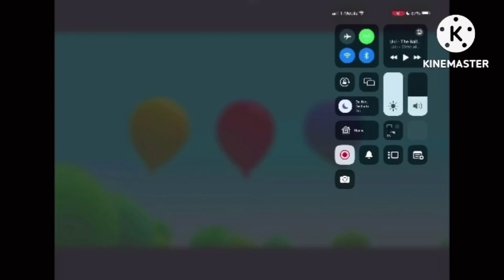July 13, 2024